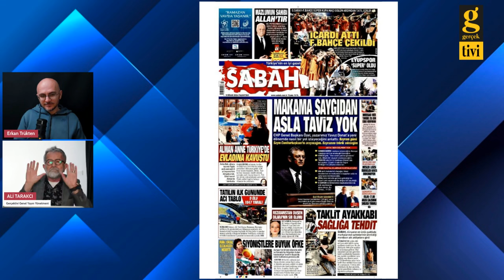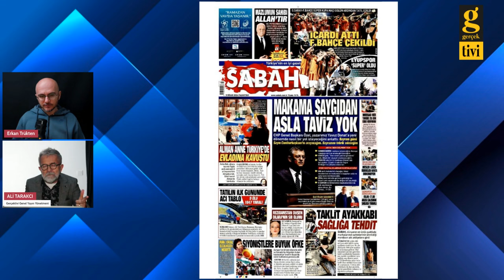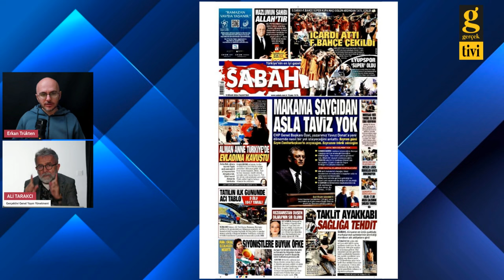İMAMOĞLU NEDEN O AÇIKLAMAYI YAPTI? ŞİMDİ NE OLACAK? ERKAN TRÜKTEN-ALİ TARAKCI